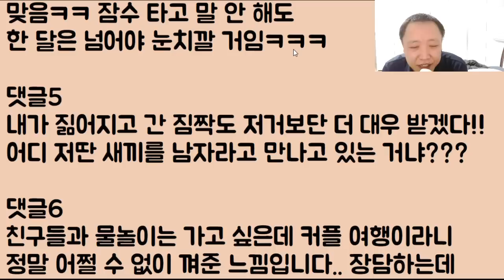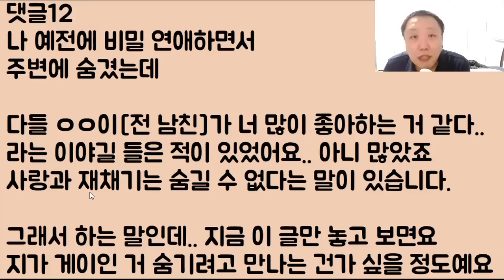[사람이냐??] 다들 자기 여친 챙기는데 자기 혼자만 우걱우걱 처먹는 놈.. 너는 아가리가 애인이냐?? 오냐 그래.. 평생 혼자 많이 처먹어라!